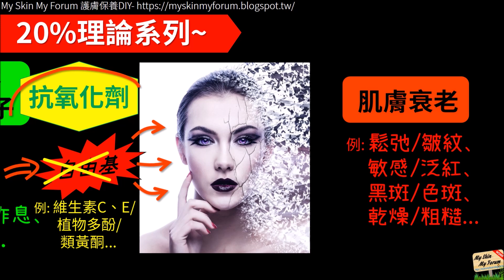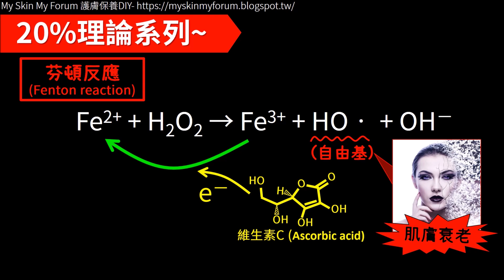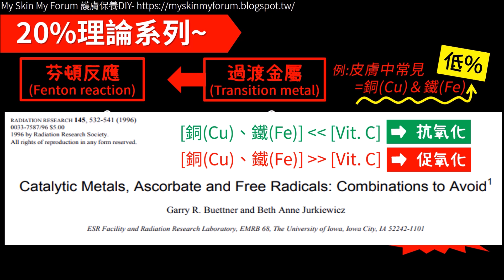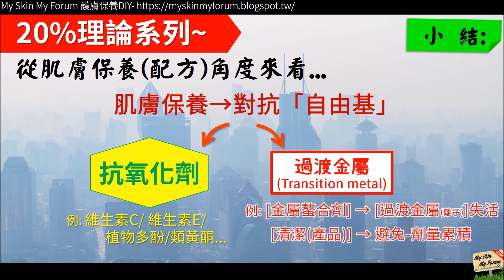[20%理論系列] 小心！有時候「抗氧化劑」反而會「促氧化」→幫助"自由基"生成...【MSMF護膚保養品DIY】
【MSMF護膚保養品DIY】美容保養知識-『20%理論系列』
●小心！有時候「抗氧化劑」反而會「促氧化」→幫助"自由基"生成..
「抗氧化」對肌膚的美容保養很重要！
但在「特殊狀況」下：抗氧化劑(e.g.維生素C/維生素E/植物多酚...)反而會有「促氧化(pro-oxidation)」的作用→導致「自由基」不減反增？...

【My Skin My Forum, MSMF】化妝護膚保養品-知識/配方DIY-交流